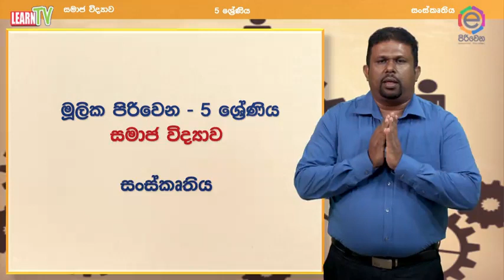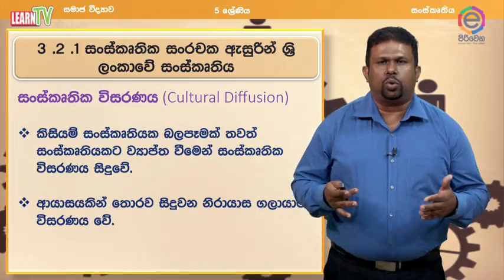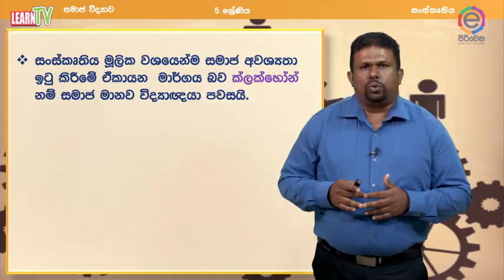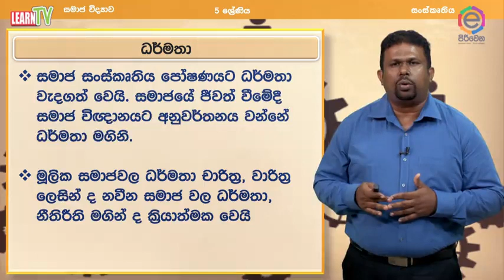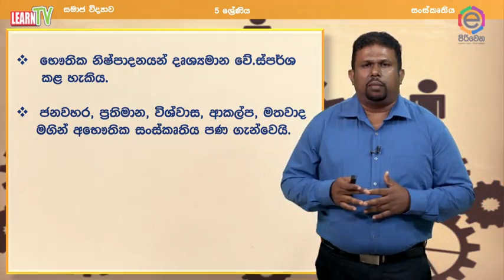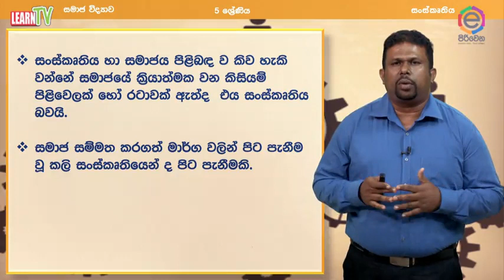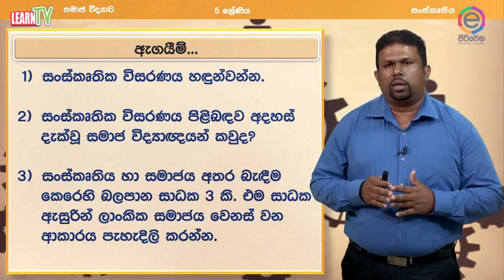Piriven G05 SOC Sanskruthiya part IV